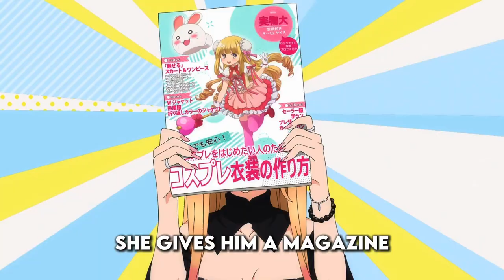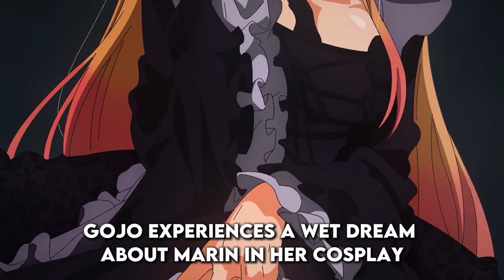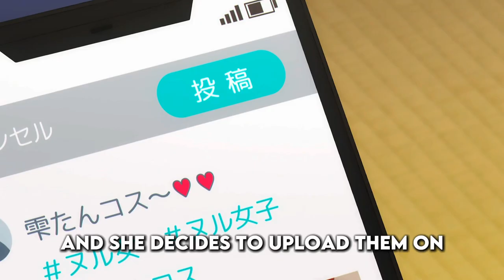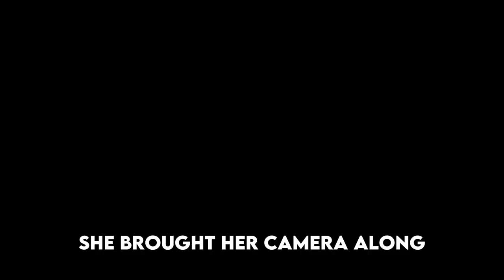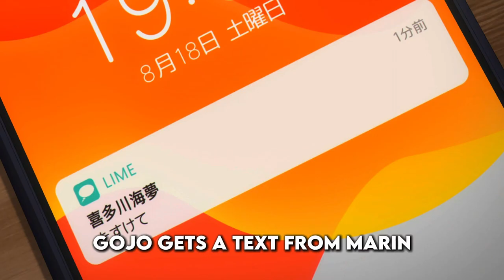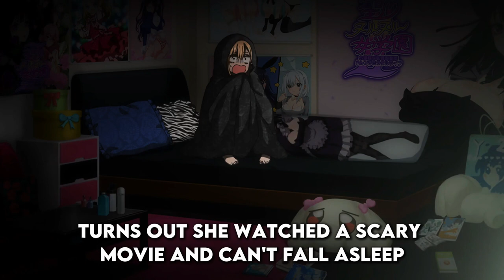My Dress-Up Darling In 14 Minutes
If you don't have time, don't care enough or are just lazy. Watch this video to find out in 14 minutes what happens in the first season of My Dress-Up Darling. Or just refresh your memory for the upcoming season 2 of the show.

I've been gone for a while. But I'm coming back for now I'm planning on doing more anime in minutes videos. Granted I do believe this video was too long. For an anime that has 12 episodes making a 14 minute video was a bit overkill. For the future anime in minutes videos I'm gonna be aiming for 8-10 minutes in length. I already know what anime I'm gonna be doing next but if you have any suggestions be sure to leave them in the comments. Of course anime that are too long will not be done anytime soon. But for now that's it I hope you enjoy. Have a great day! Goodbye!